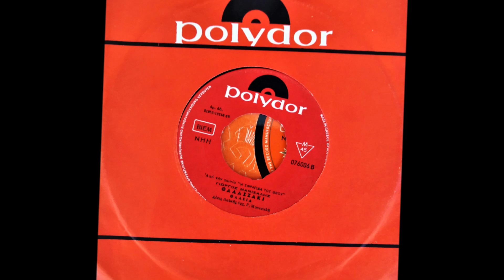''ΤΟ ΘΑΛΑΣΣΑΚΙ''ενα κινηματογραφικο , με την ΘΑΛΕΙΑ , μουσικη Γ. ΜΑΝΙΣΑΛΗΣ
Ενα τραγουδι απο τις 45 στροφες και μονον ,με την ΘΑΛΕΙΑ . Τραγουδιστρια που διεγραψε τραγουδιστικη πορεια μεχρι το τελος της δεκαετιας του 70. ''ΘΑΛΑΣΣΑΚΙ'' !Το σπουδαιο λαικο τραγουδι ΧΑΣΑΠΟΣΕΡΒΙΚΟ, ακουγεται στην ταινια του ΑΠ ΤΕΓΟΠΟΥΛΟΥ ''Η ΣΦΡΑΓΙΔΑ ΤΟΥ ΘΕΟΥ'' Εκει φαινονται και ο ΜΑΝΙΣΑΛΗΣ και ΘΑΛΕΙΑ. Χορευουν ο Ν ΞΑΝΘΟΠΟΥΛΟΣ με τον Α,ΒΛΑΧΟ. Το τραγουδι στην ταινια ακουγεται ολοκληρο , εδω στον δισκο ''εκοψαν'' λογω χρονου.Για αυτους ,που παιζουν ρολο οι λεπτομερειες.. Χαρακτηριστικο το fade out, στο τελος. Μπουζουκια παιζουν οι ΜΑΝΙΣΑΛΗΣ -ΔΗΜΟΠΟΥΛΟΣ. Απο τον δικο μου δισκο ,ακουτε με επεξεργασια ηχου αυτο το σπανιο τραγουδι. ΜΑΝΟΣ ΝΙΚΗΤΟΓΛΟΥ